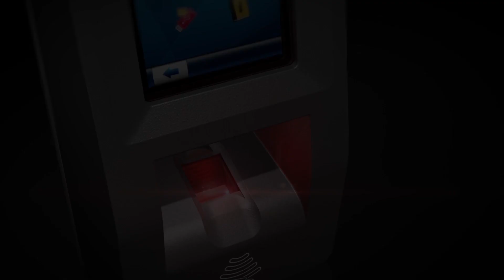SIGMA Extreme fingerprint reader for harsh conditions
Based on the same platform as all SIGMA readers, the outdoor MA SIGMA Extreme is specifically designed to operate in harsh conditions, resisting rain, snow, dust and salt mist. The ruggedized biometric reader is designed for secure access control in challenging and manually labor-intensive environments, such as mines, seaports, airports and industrial sites.